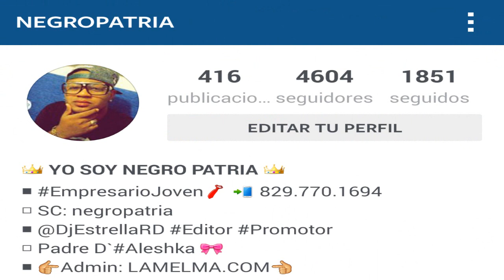Ceky Viciny Ft El Chuape - Chucky (Prod. Dj Patio) 2016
Descarga Mi Album Completo en iTunes [To' El Mundo Sabe Quien Eh El Loco Ya!]